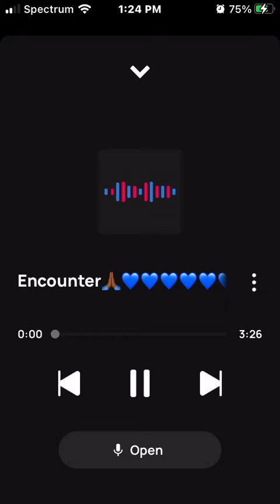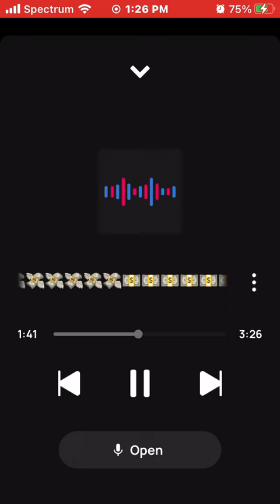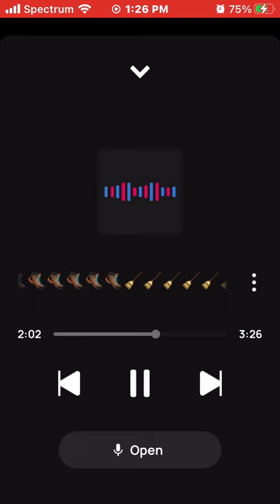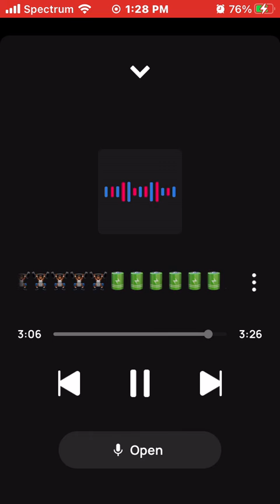King Solo Encounter🙏🏾🔋🔋🔋🔋🔋🔋💸💸💸💸💸💵💵💵💵💵= Speeding, Goin In & Get the Job Done